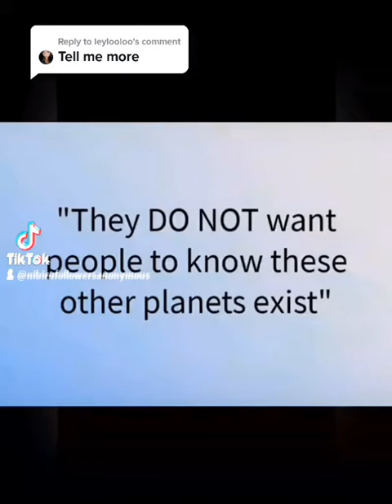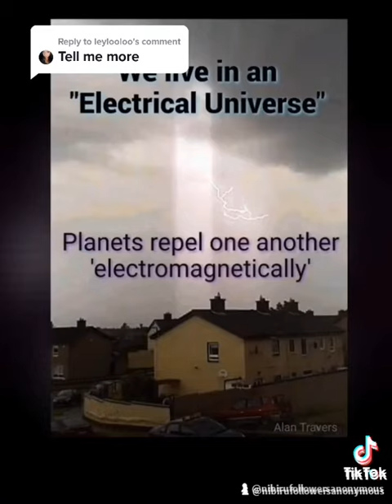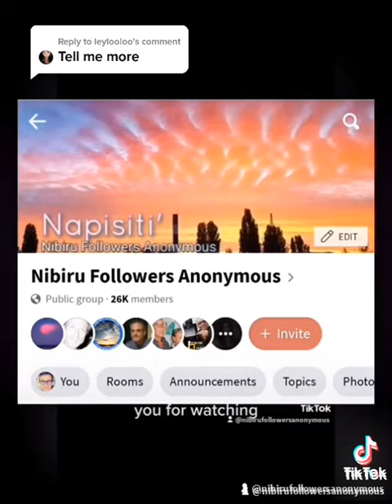Nibiru Watch: who is Samuel Hofmann